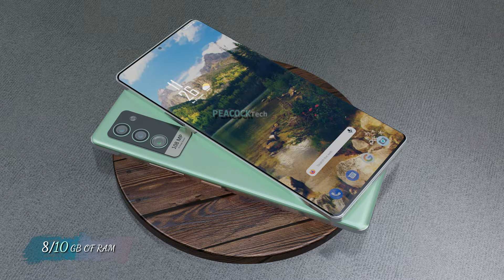Galaxy A74 - 5G, 108MP Camera, Snapdragon , 10GB RAM, 5500mAh Battery, Trailer | Samsung Trailer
Introducing the new upcoming smartphone Samsung Galaxy A74 5G concept, trailer, and introduction video. Samsung Galaxy A74 5G is comes with a 6.7-inch FHD+ super AMOLED display. The Samsung Galaxy A74 smartphone equipped with Qualcomm Snapdragon 7 Gen 1 Processor with 10GB RAM and 256GB ROM, which enough to run OS Android 13.

Samsung Galaxy A74 powered by 5500 mAh Non-removable battery with 33W fast charging. Samsung Galaxy A74 smartphone price & release date are not officially confirmed. Thanks!